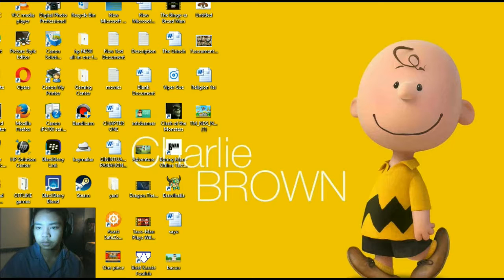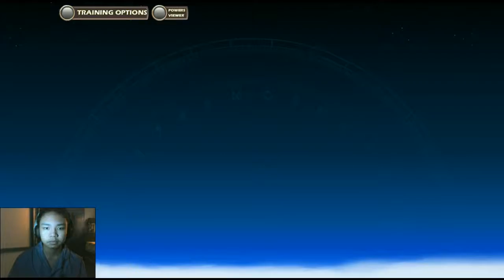Welcome!!! - Brawlhalla #1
Brawlhalla is an epic platform fighter for up to 8 players online or locally. And it's free. Join casual free-for-alls, queue for ranked matches, or make a custom room with you friends. Millions of players. Frequent updates. Over twenty-five unique legends. Come fight for glory in the halls of Valhalla!

                                     -Blue Mammoth Games